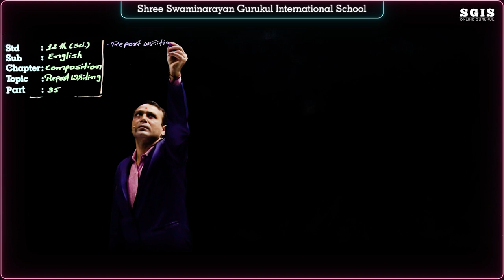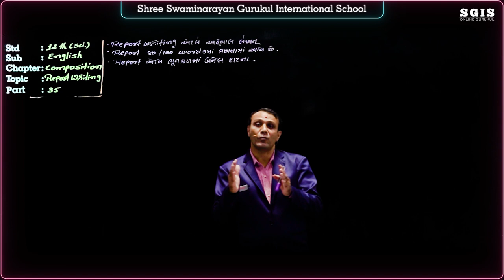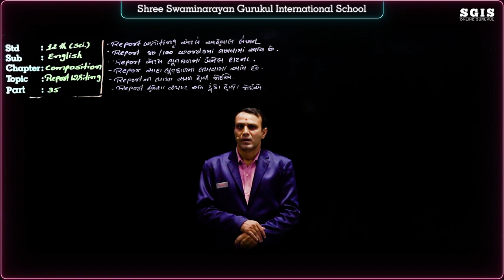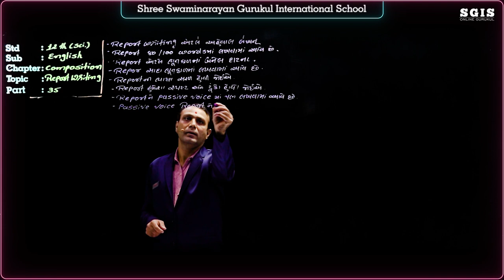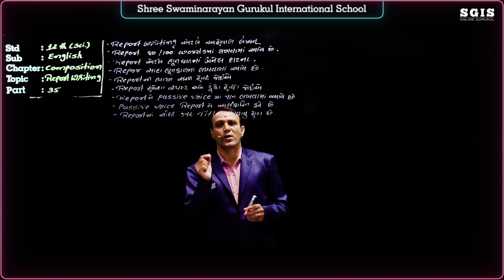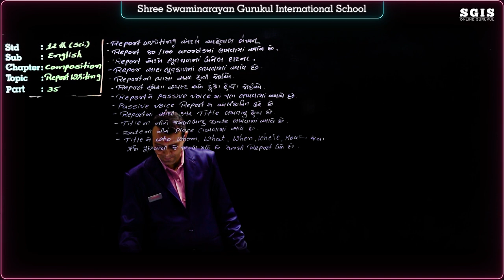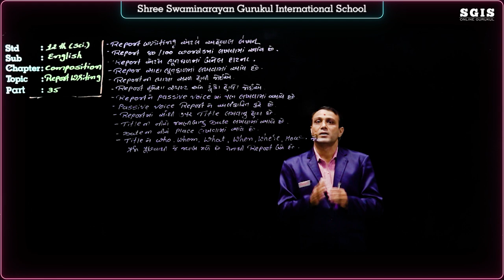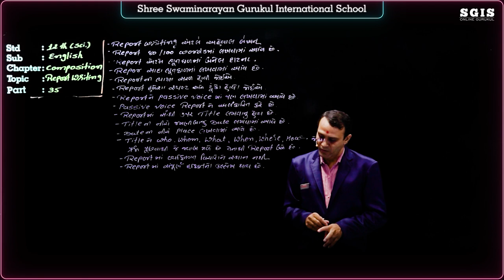SGIS | STD 12 Science | Grammar | Composition | Part 35 | Ft. Sukhadiya Sir | G1481